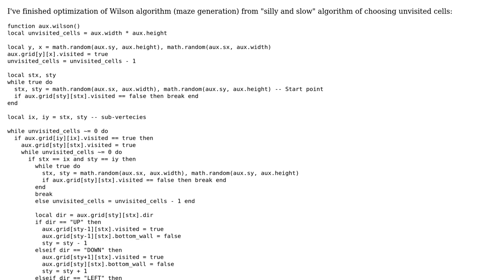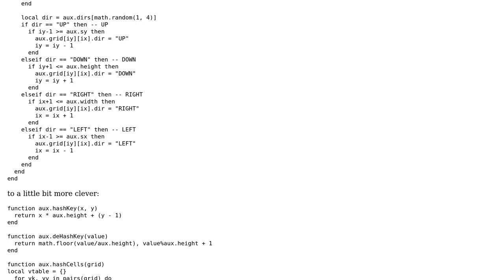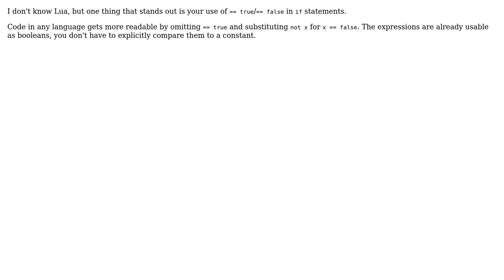Code Review: Hash-optimization and Wilson-maze generation algorithm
With thanks & praise to God, and with thanks to the many people who have made this project possible! | Content (except music & images) licensed under CC BY-SA | Music | Images & others | With thanks to user RussDragon user Felix Dombek and the Stack Exchange Network Trademarks are property of their respective owners. You are responsible for your own actions.